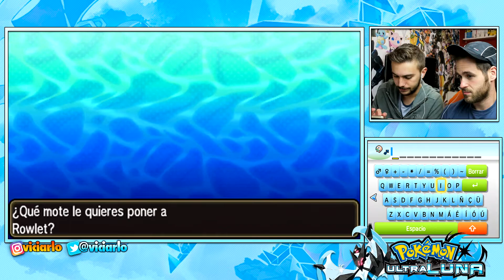Pokemon Ultraluna DualLOCKE #1 - ¡EMPIEZA LA DIVERSIÓN!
Empezamos a jugar a Pokemon Ultraluna en modo DualLOCKE aunque es a nuestra manera, espero que os guste mucho el vídeo y ya sabeis que podeis dejar un LIKE enorme para apoyarla. ¡VAMOS!

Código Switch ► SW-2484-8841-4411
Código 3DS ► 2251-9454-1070